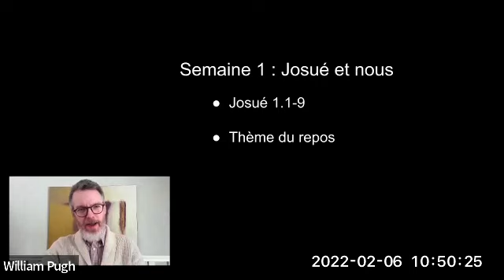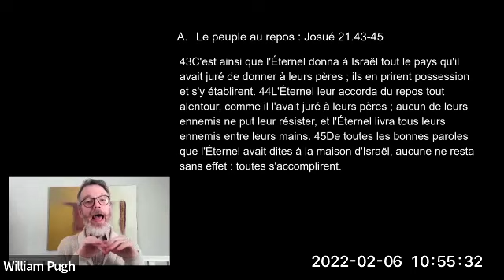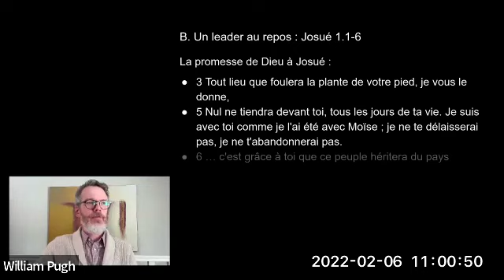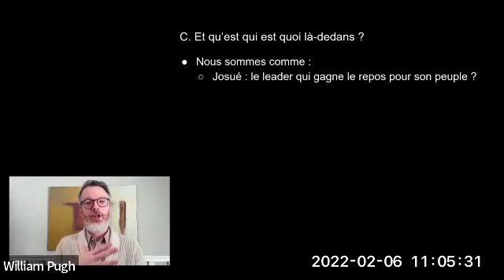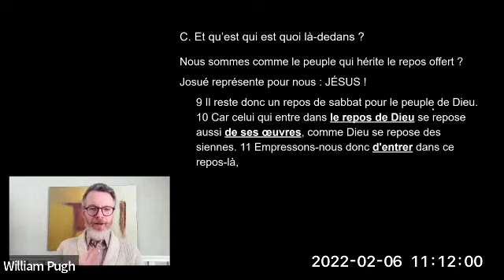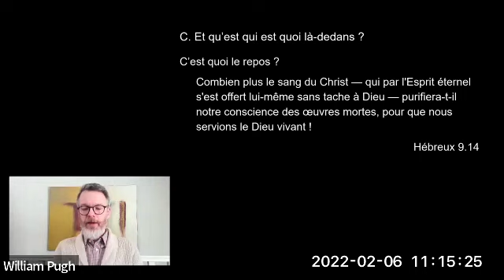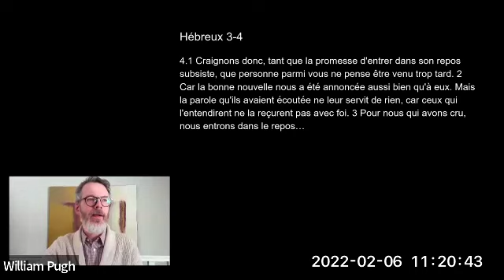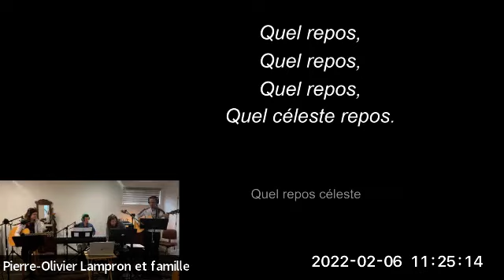Série sur Josué Le repos